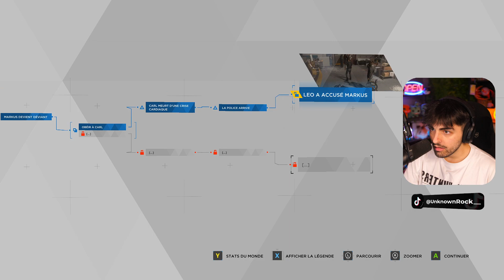IL MET CE CRIME SUR LE DOS DE MARKUS... | Detroit Become Human #6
Salut les cailloux !

Voici un épisode du Let's play sur Detroit Become Human ! Bon visionnage !